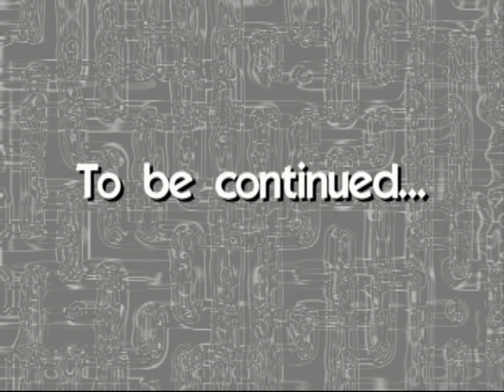1. Race & IQ: A Response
The first in a response to the fallacious argument that intelligence is a unitary entity found in the brain that can be quantified by a single number and this so-called "intelligence" is highly heritable with little influence from the environment.

The Pioneer Fund was set up to "improve the character of the American people" by promoting eugenics and procreation by people of white colonial stock, Pioneer has financed a number of leading race scientists, lavishing more than $500,000 a year on those who work to "prove" inherent racial differences that the vast majority of scientists regard as balderdash.

What do different IQ scores mean?

Arthur Jensen:
Jensen, A.J. 1969 How Much Can We Boost IQ and Scholastic Achievement? Harvard Educational Review. 39:1-123

I'd highly recommend the following books:

The Mismeasure of Man by Stephen Jay Gould

Race in Mind by  Alexander Alland Jr.

Working Toward Whiteness by David Roedigger